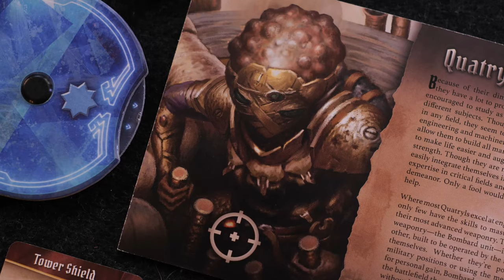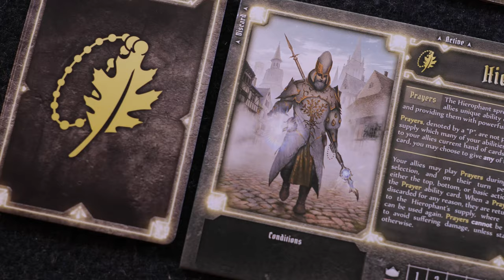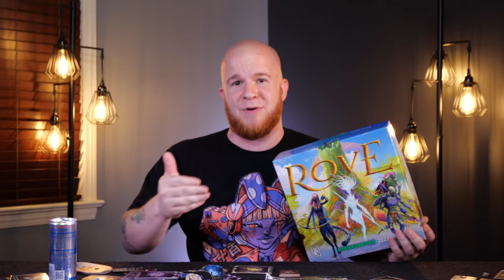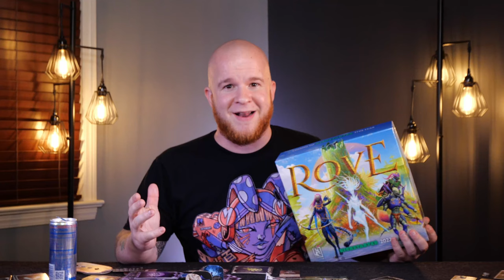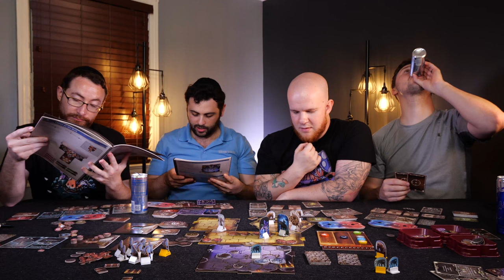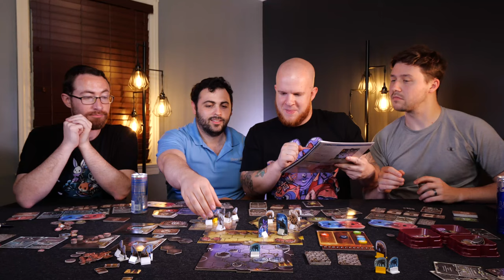Gloomhaven: The Crimson Scales Gameplay with the Designer!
- Don't Miss Rove on Kickstarter -

5120 Mayfield Rd.

- Time Stamps -
00:00:00 Welcome to Past 2AM
00:00:17 Overview
00:02:44 Introductions
00:05:31 Rove
00:07:51 Flavor Text & Quenched Quackalope
00:09:39 Characters
00:12:29 Getting Started
00:15:41 First Turn
00:20:48 First Room
00:29:16 We Are Tired
00:45:16 Going For Treasure
01:01:16 That Was A Bad Idea
01:11:37 Disarming A Wolf?
01:30:52 First Boss Down
01:40:00 Bear Me The Bears
02:04:59 Devon Just Got Blessed
02:20:07 Jesse Runs Away
02:29:24 Devon Gets Abandoned
02:40:26 Last Room
02:49:52 Endgame
02:57:52 I’m Out
03:08:35 Down To The Wire
03:12:16 The End & Final Thoughts

- Game Description -
ROVE is an immersive "big box" high fantasy board game for 1-4 players. Set in a wild and vibrant universe, players will adventure through the campaign as they unlock new skills, equipment, and classes as they fight their way for survival throughout the magically-empowered wilderness in strategic turn-based gameplay inspired by classic strategy-RPG video games from the 90s.

The game is played using a set of books that make setting up and tearing down the necessary game pieces quick and contained to a smaller space needed on a table. Each player has a hand of skill cards that will change during gameplay, requiring everyone to plan our their turns carefully to execute the strongest combinations. Adversaries execute their turns using a behavior table that will add extra wrinkles to the strategic process.

Each encounter provides a unique challenge that tests your ability to cooperate with your fellow Rovers to defeat wild creatures or malignant foes, rescue tribal villages from untimely destruction, and establish safe havens in the untamed frontiers.

The campaign has numerous narrative choices that will affect where your adventure takes you and the state of the world. The alliances you form and tribes you visit will have a significant impact on how a campaign will unfold.